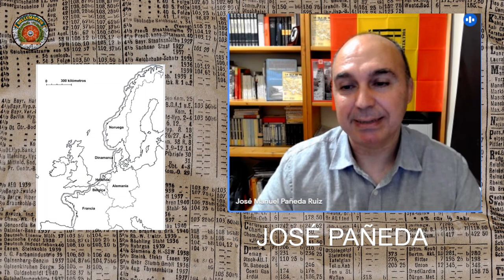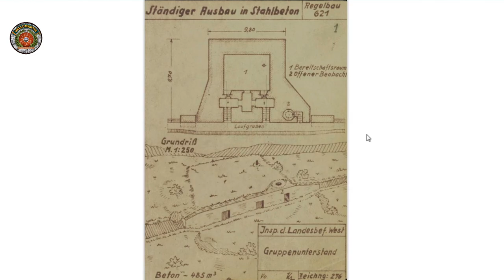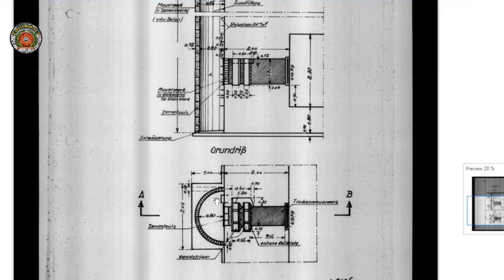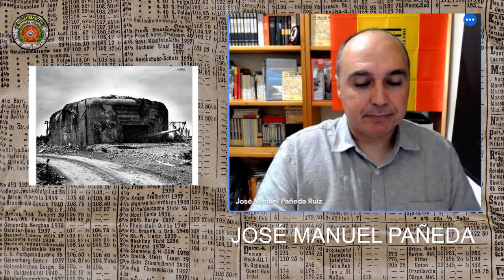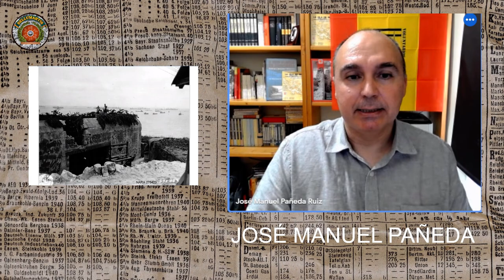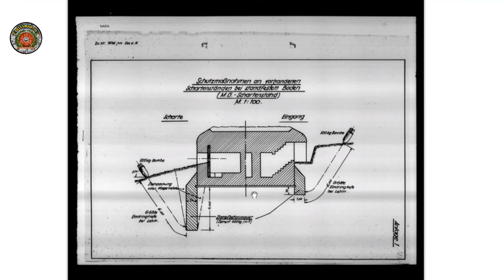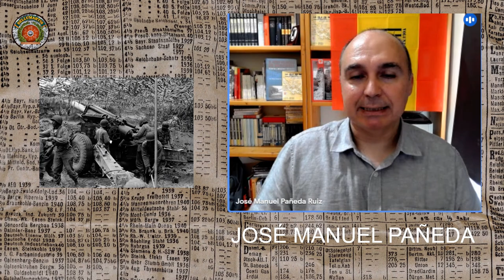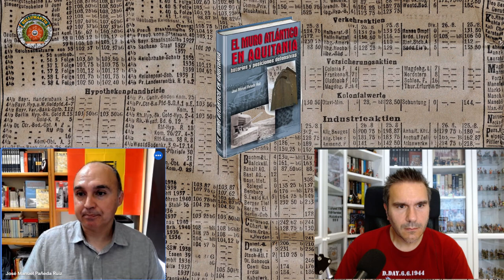ATAQUES AL MURO ATLANTICO: descubre las defensas alemanas de las playas del Día-D *José Pañeda*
Gracias a José Pañeda conoceremos como eran las defensas del Muro Atlatnico en la Segunda Guerra Mundial.
Os invito a leer los libros de José Pañeda:
LA ISLA DE RÉ: FORTIFICACIONES OCUPACIÓN LIBERACIÓN 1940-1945